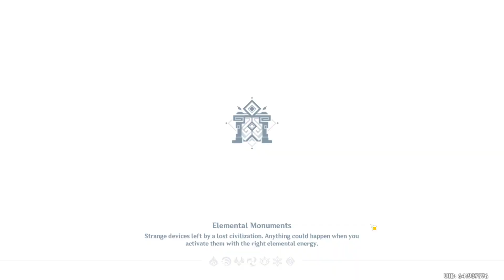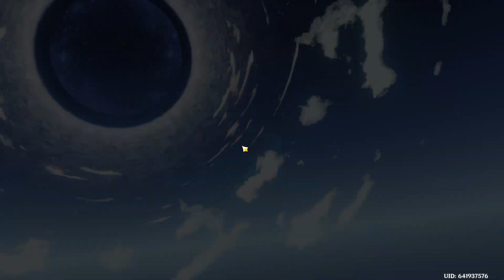Feast of the Departed Warriors Event Day 2 | Genshin Impact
I had to reset 2 times due to me being stupid and Wanderer not having the right weapon -_-